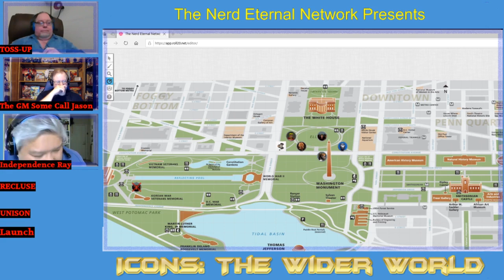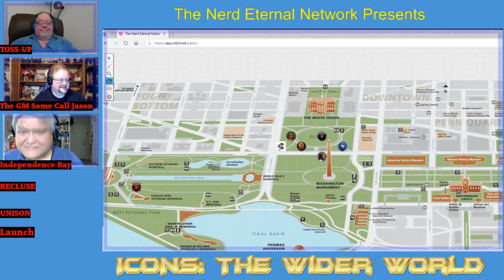ICONS: THE WIDER WORLD ISSUE #7 Throne of the Earth King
The Heroes of S.P.E.A.R. face off with the Imperius Rex, the so called Earth King. Can they defeat him in his place of power? Can they end the Invasion of their world by cutting the head of the serpent? Tune in and find out!